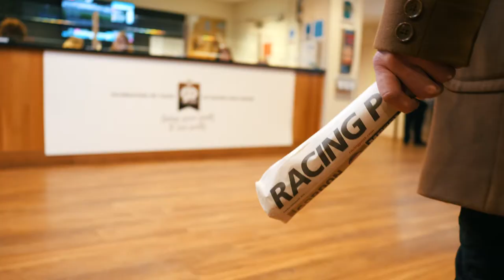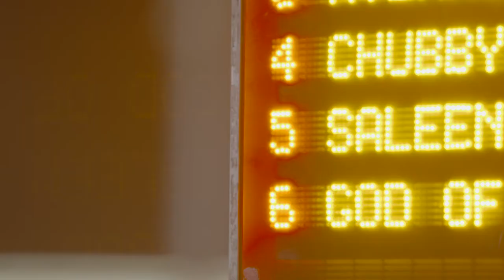Leaders of the Pack (Full Version) – Towcester Racecourse Groups Video 2018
The Towcester Racecourse iconic gates first opened in 1928 and we have been entertaining sporting crowds and local visitors ever since. As we celebrate our 90th Birthday we invite you all to enjoy the thrill of the track and celebrate in style this year. Meet the Leaders of the Pack and whatever your occasion - Bring your Party to OUR Party!